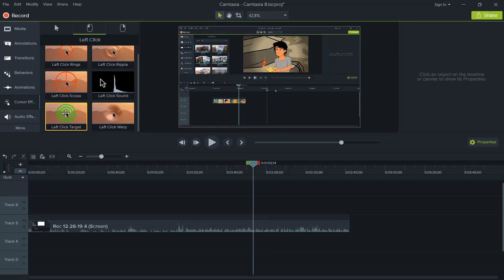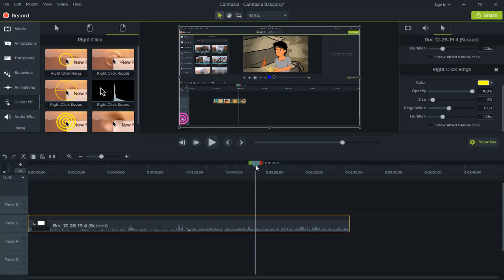Camtasia 8 Effets souris